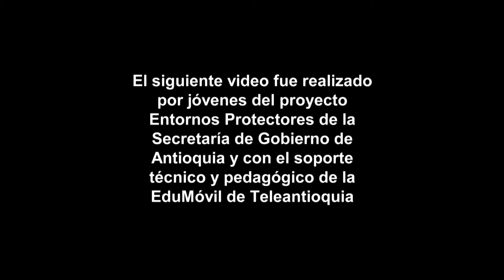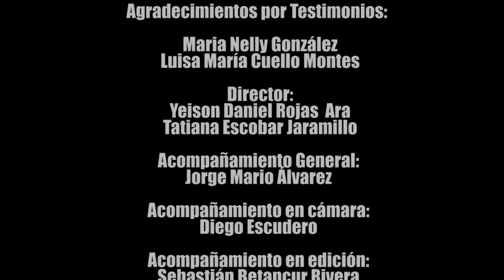Huellas del Pasado por Yeison Daniel Rojas y Tatiana Escobar